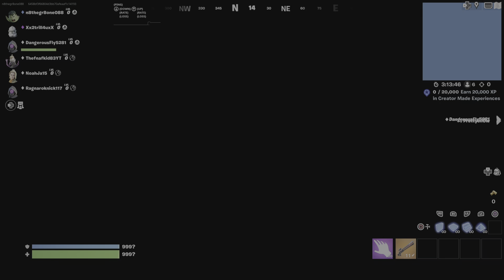Space rails and dragon escapes